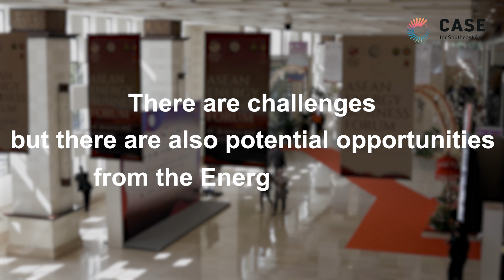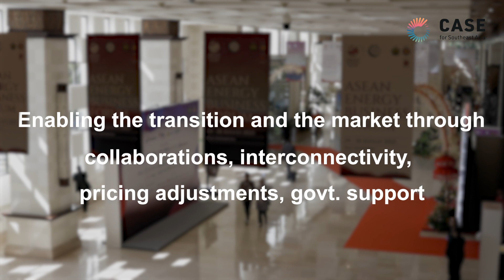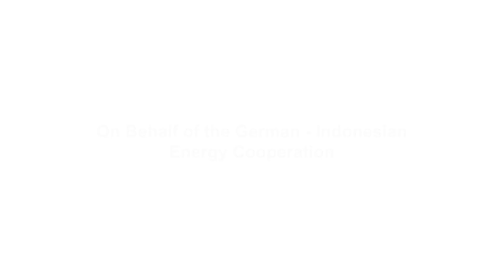The Role of Government Enterprises in Harnessing Clean Energy Potentials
Clean, Affordable, and Secure Energy for Southeast Asia in Indonesia seat down together with business leaders on leading energy company to discuss their perspective on energy transition through their lenses.

Watch their takes from Director of Strategic Planning & Business Development Pertamina NRE, and Sabah Electricity Sdn.Bhd. (SESB)